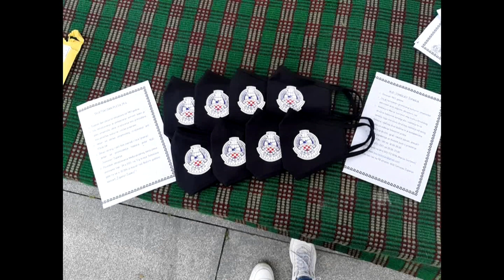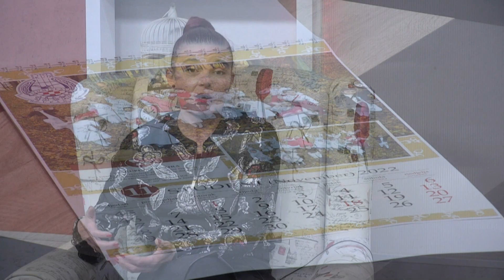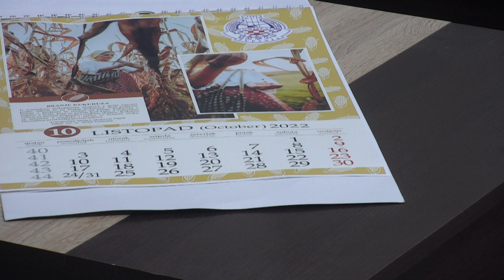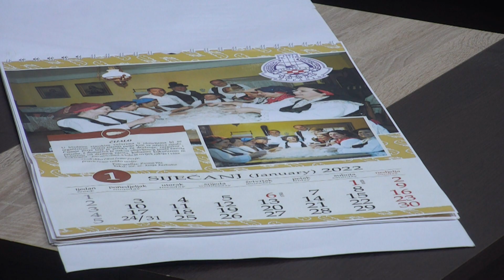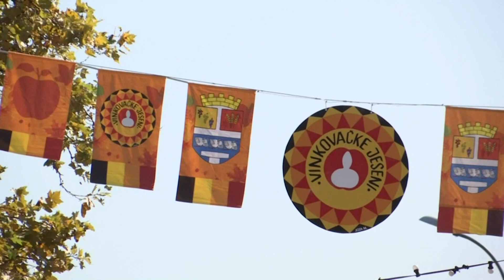Tu Oko Nas 09.12.2021.